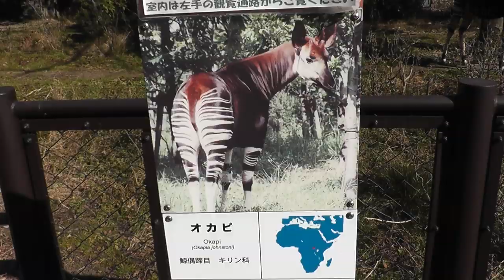縞模様が美しい〝森の貴婦人〟♡オカピ 金沢動物園／神奈川新聞（カナロコ）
金沢動物園（横浜市金沢区）のオカピ。模様を見るとシマウマの仲間かと思ってしまいますが、実はキリンの仲間です。長～い舌にもご注目♡